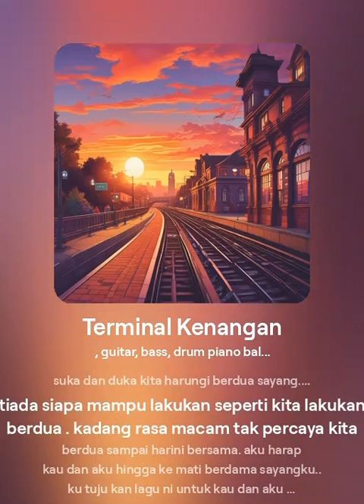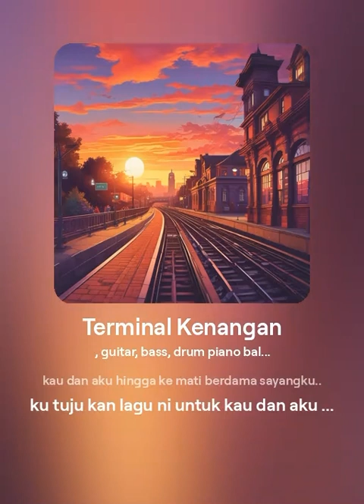Act Teen - Terminal Kenangan (Official)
Lirik: Haziq Syezriel